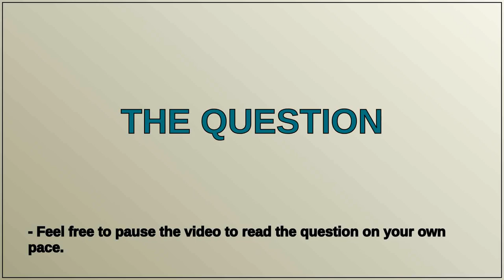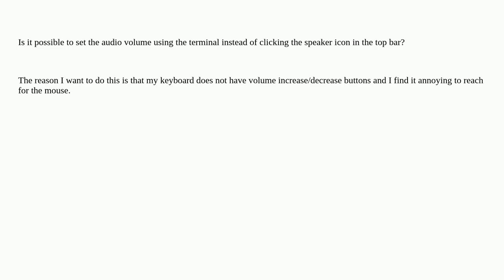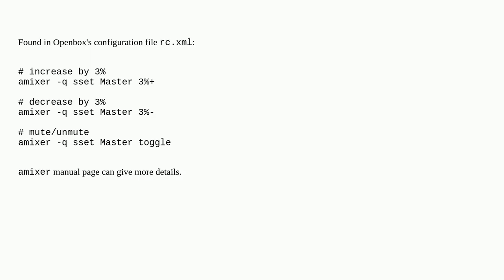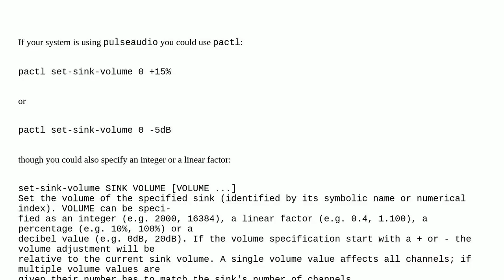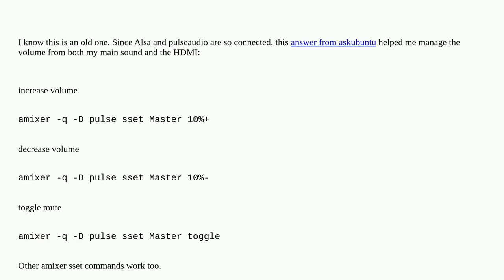Unix: Set volume from terminal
Set volume from terminal

A special thanks goes out to the community

  command-line audio linux-mint